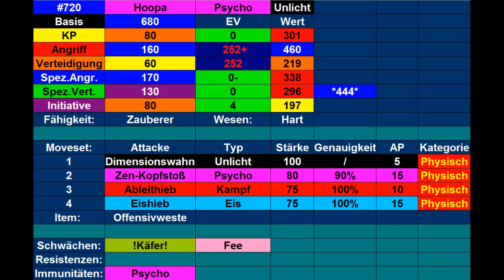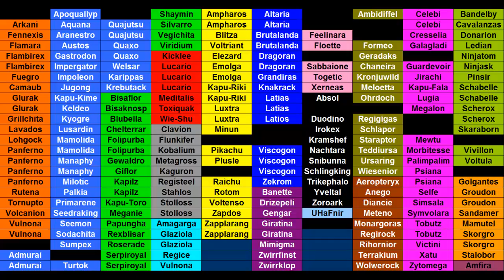Kilians Pokémon Lexikon #64 Hoopa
Heute stelle ich euch mein Hoopa vor.